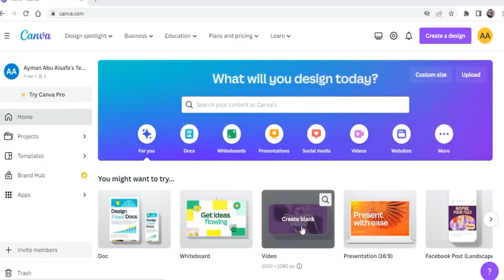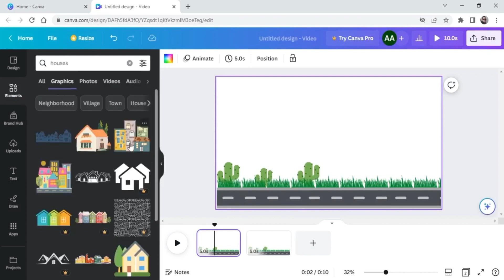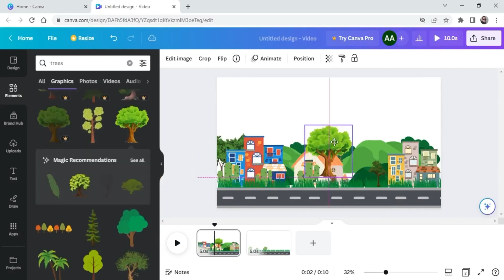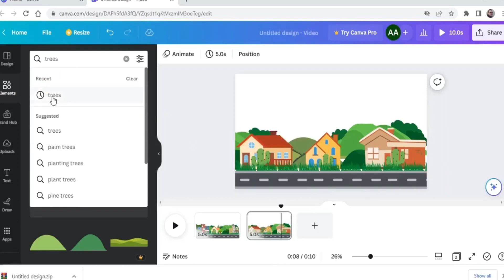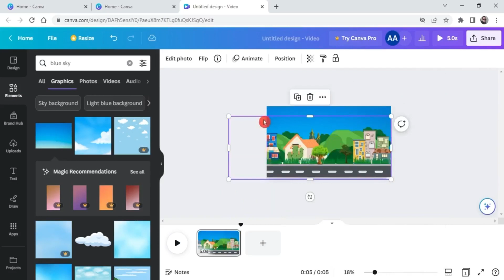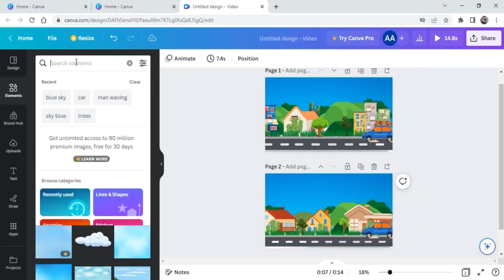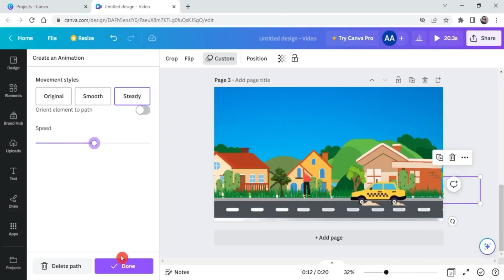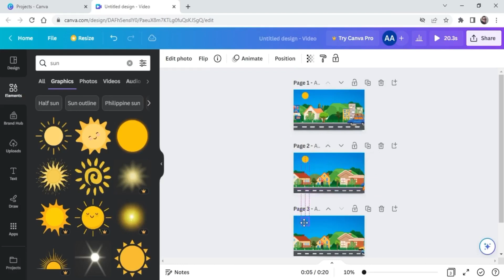إزاي تعمل فيديو كرتون أنيميشن احترافي مجاناً على Canva | شرح للمبتدئين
عاوز تتعلم تعمل فيديو كرتوني أنيميشن احترافي من غير برامج معقدة أو خبرة سابقة؟
في الفيديو ده، هتتعلم خطوة بخطوة إزاي تستخدم موقع Canva مجاناً علشان تعمل فيديوهات أنيميشن جذابة وسهلة.
✅ هتتعلم إيه في الفيديو:
اختيار القالب المناسب
تعديل الشخصيات والمشاهد
إضافة صوت وموسيقى وحركة
حفظ الفيديو بجودة عالية
الفيديو مناسب للمبتدئين 100%، وسهل تطبقه بنفسك!
ابدأ رحلتك في عالم الفيديوهات الكرتونية من النهارده 🎨